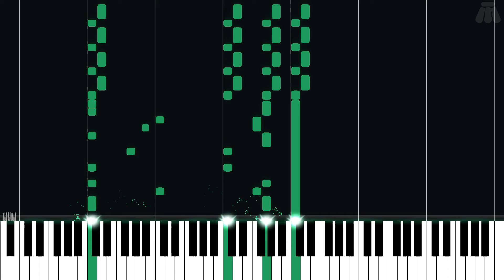Olive Ocean - Kirby & The Amazing Mirror - Intermediate Piano Tutorial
Intermediate Piano Tutorial for Olive Ocean from Kirby & The Amazing Mirror (2004) in the Kirby series.